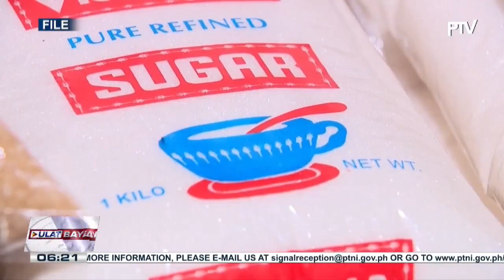Presyo ng puting asukal, pumalo na sa higit P100/KG